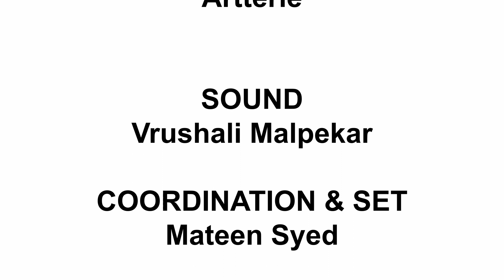Fireside with Congressman Ro Khanna I Endless Frontier Bill I TiE Silicon Valley I July 6th, 2021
TiE Silicon Valley hosted Congressman Ro Khanna in a fireside chat discussion on the Endless Frontier Bill with TiE Silicon Valley President AGK Karunakaran and TiE SV Charter Member Yogi Chugh. Ro discussed the Endless Frontier Bill and how Silicon Valley stands to gain potentially billions of dollars in research support from the Federal government under this new innovation bill which is co-authored by him.